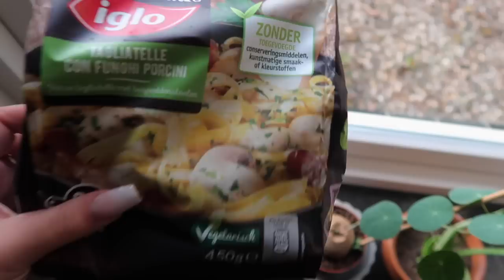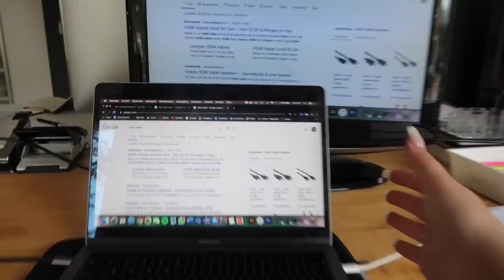Tanden BLEKEN & EERLIJK Zijn Naar Jullie.. | Sara Verwoerd #48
💫w e n k b r a u w e n 💫

💫t a n d e n  💫
Vertel dat je via mij komt en ontvang 25% korting!

Hii babes! ✨🌸🦋

Zondag 16u = Extra video

Sara Verwoerd